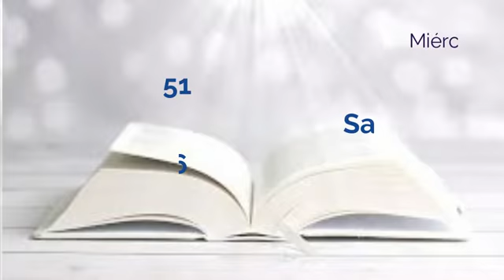REFLEXIONES DE LA PALABRA Dios se sirve de los mas débiles para conseguir sus planes ORDIS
MIERCOLES de la II Semana del Tiempo Ordinario Ciclo C - 2021
MIERCOLES 18 de Enero del 2022

La frase del día: Dios se sirve de los mas débiles para conseguir sus planes

-  La victoria de David contra Goliat es el símbolo de como el débil puede vencer al mas fuerte
- Dios ayuda al justo y necesitado
- No hay mejor ayuda que la que da el Señor, sin necesidad de lanzas y espadas
- Dios se sirve de los mas débiles para conseguir sus planes
- Dios nos da la eficacia en nuestras empresas
- Dios es nuestra roca fiel
- En el evangelio, La ley de sábado debe estar al servicio del hombre, dice el Señor
- Como puede querer Dios que un hombre no se cure en sábado
- ¿Es la ley mas importante que el hombre?
- El espíritu debe permanecer sobre la letra

¡Camino, Verdad y Vida es el Señor!

Reflexionemos que nos dice a liturgia  con nuestro Sacerdote el día de hoy.